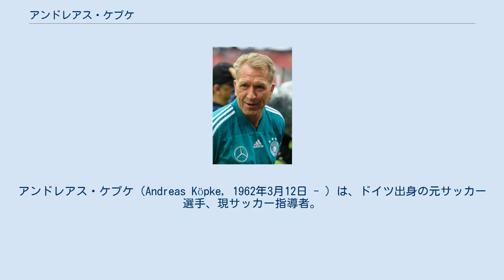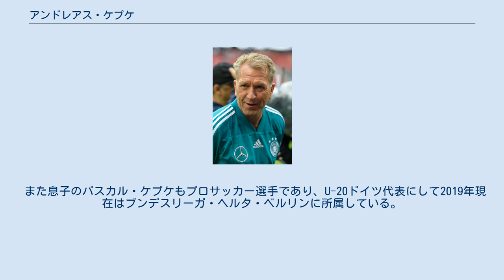アンドレアス・ケプケ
ホルシュタイン・キールの選手
アンドレアス・ケプケ（Andreas Köpke, 1962年3月12日 - ）は、ドイツ出身の元サッカー選手、現サッカー指導者。
 サッカー選手としては遅咲きの部類に入る選手で、1990年に28歳で初めて西ドイツ代表に招集され、同年のFIFAワールドカップ・イタリア大会、1994年のFIFAワールドカップ・アメリカ大会の代表に選出された。
しかし当時は正GKの座にボド・イルクナーが存在し重用された為、出場機会を得る事が出来なかった。
 1993年にドイツ年間最優秀選手賞を受賞すると、FIFAワールドカップ・アメリカ大会後に正GKの座を掴み、1996年のUEFA欧州選手権1996優勝に貢献。
特に準決勝のイングランド戦ではPK戦でガレス・サウスゲートのシュートを阻止し、ドイツの決勝進出に大きな役割を果たした。
この活躍により、同年のFIFA年間最優秀ゴールキーパー賞を受賞した。
 1998年のFIFAワールドカップ・フランス大会にも出場したが、準々決勝でクロアチアに0-3で敗退。
そしてこの大会を最後に代表から引退し、後進に道を開いた。
 クラブレベルでは選手生活の大半を1.FCニュルンベルクで過ごし、1994年からはフランクフルト、1996年からはオリンピック・マルセイユへ移籍したが、晩年は再び1.FCニュルンベルクに戻り2001年に現役を引退した。
 現役引退後もサッカー界と関わりを続け、2006年のFIFAワールドカップ・ドイツ大会ではニュルンベルク市の大使を務め、2004年から2021年までは、ドイツA代表のGKコーチを務めていた。
 また息子のパスカル・ケプケもプロサッカー選手であり、U-20ドイツ代表にして2019年現在はブンデスリーガ・ヘルタ・ベルリンに所属している。